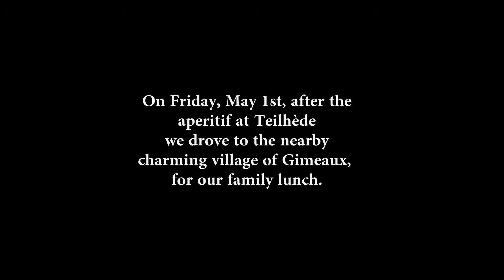France 2015 - Lunch au Pipiou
This is a real country restaurant in Gimeaux.